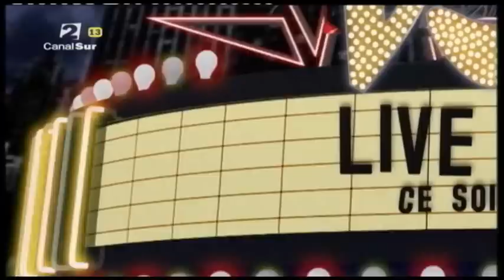La Semana Más Larga 01 - 15 - Valérie